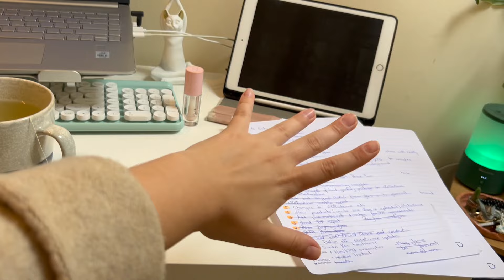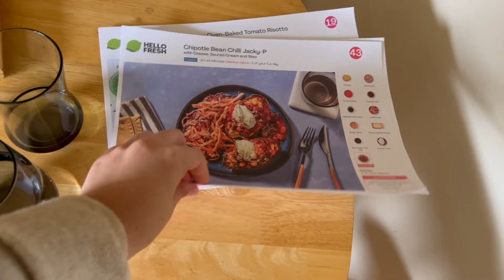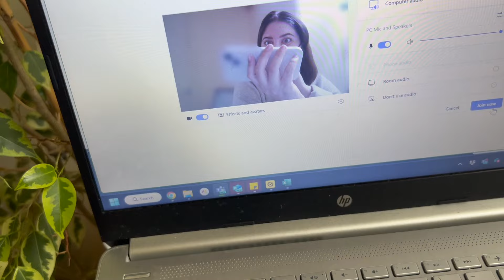A productive day working from home: day in my life as an e-commerce account lead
I've been working from home for a year now and I've finally nailed my routines - I still have days when I don't feel productive and I try to push through, but in my day to day there are no days alike. I work as an e-commerce account lead for a strategic consultancy, a start-up where we have a small team of people trying to help big businesses achieve their targets selling on Amazon. I really love what I'm doing and I really love working from home so I'll be sharing more insights into my wfh days from now on as I personally really like to see how other people do this as well.

00:00 Intro
00:50 wfh desk setup
01:53 first call of the day
03:10 first chunk of calls done
04:00 lunch & break time
05:25 back at it
06:33 matcha time
07:10 working through my to-do list
08:45 one of the perks of wfh
09:55 spoiling my sick boyfriend
10:56 last meeting of the day
11:04 done for the day
12:05 Romanian soup for fighting colds
14:41 soup taste test
15:50 end of the day

**about me**
My name is Adri, I’m 25, I’m a Romanian living in the UK, cat mother and home buddy. I’m  enjoying life as a part-time adult, part-time kid, juggling studies, work and life in general. Passionate about cooking and obsessed with making my environment and life as harmonious as possible. If you want to get to know me and spend some time together, stick around 😊